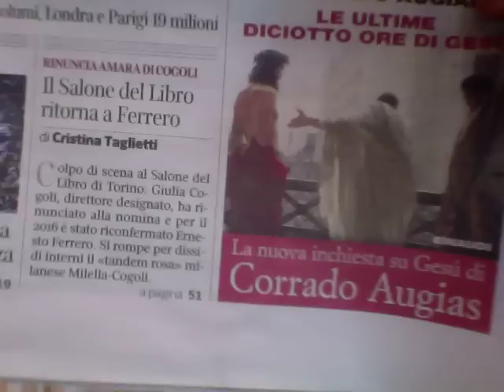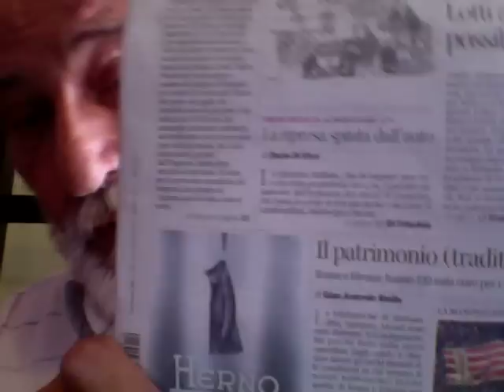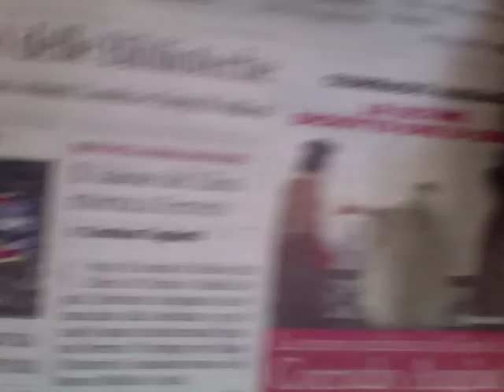Corrado Augias Homo Religiosus